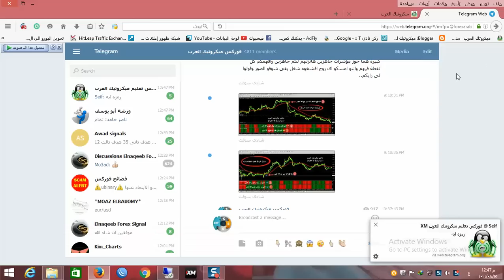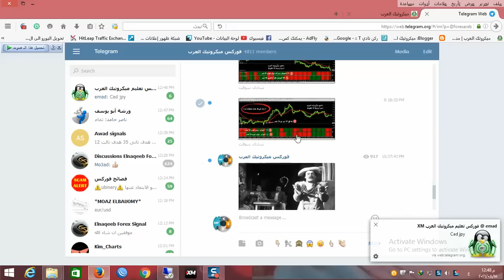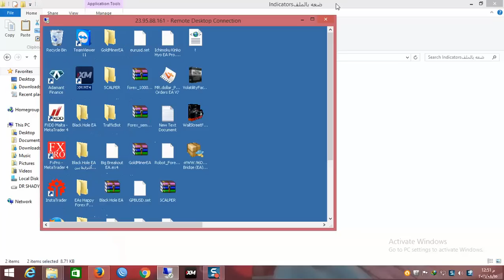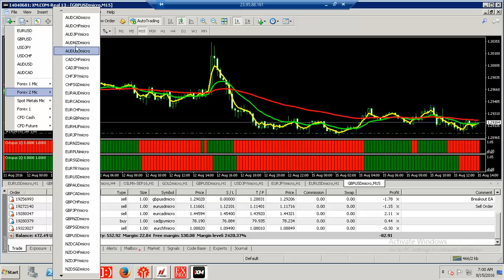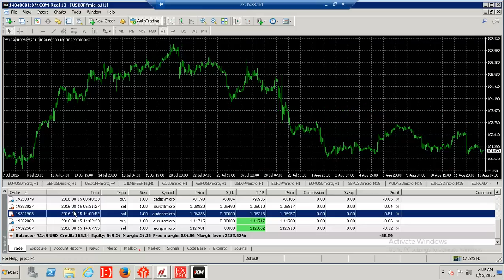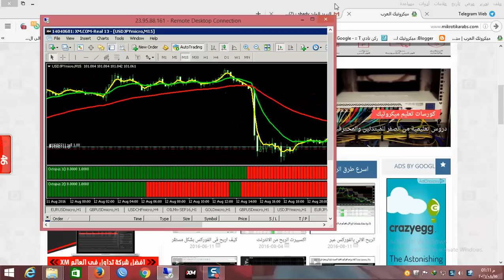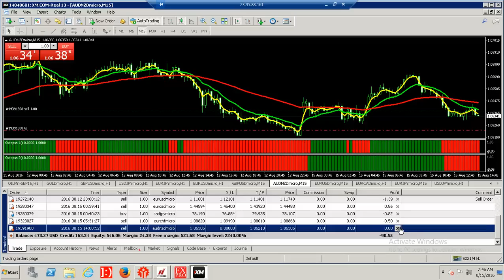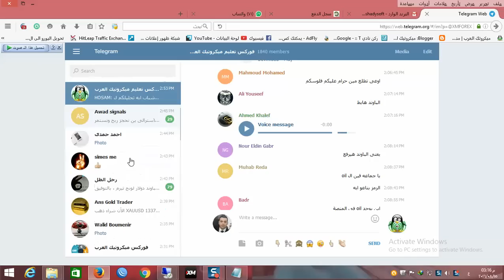اربح من الفوركس بدون تحليل على كل العملات باستراتيجية الاخطبوط العجيبة OCTOPUS-FOREX